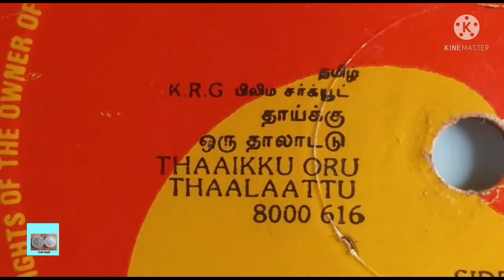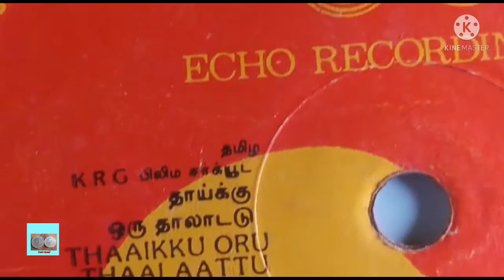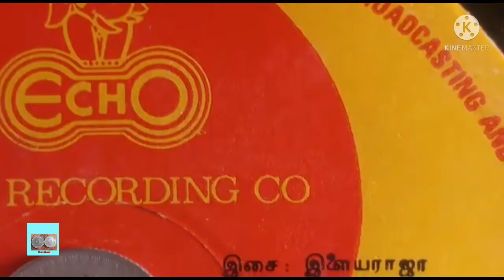Twenty Five Paise Coin (1987) - தாய்க்கு ஒரு தாலாட்டு Movie Record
Twenty Five Paise Coin

Year  - 1987

தாய்க்கு ஒரு தாலாட்டு

வருடம்  - 1986

இசை  - இசைஞானி இளையராஜா